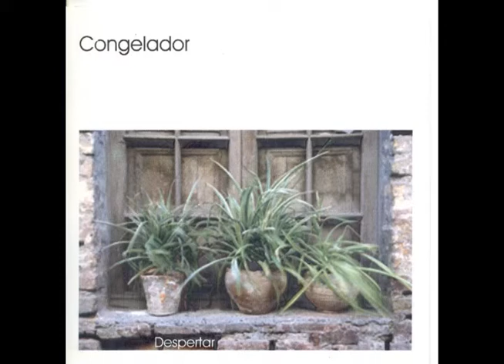Congelador - Reanimación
Artista: Congelador
Cancion: Reanimación
Album: Despertar (1999)

No me adjudico nada, solo difundo.